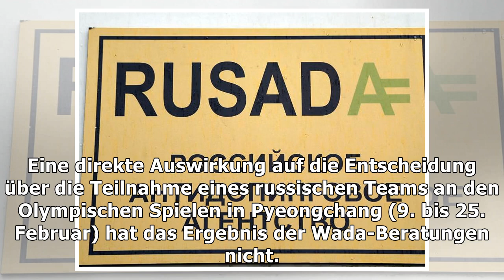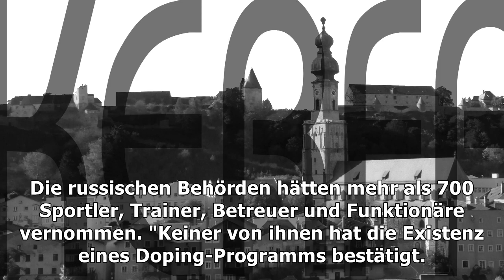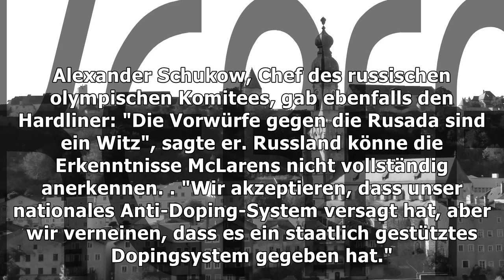Streit über mclaren-report: russische anti-doping-agentur bleibt suspendiert